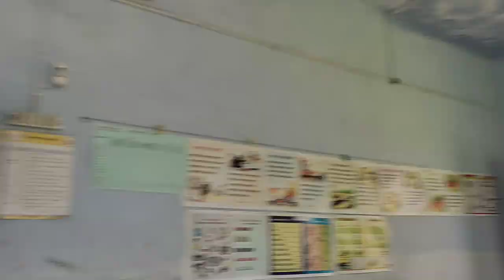Where does electricity⚡⚡ go???🤣🤣